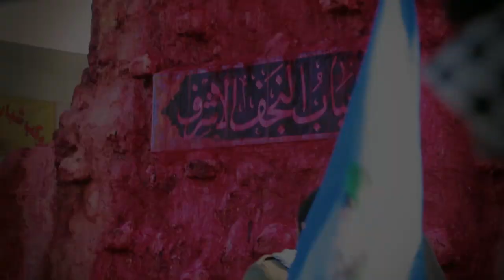The Epic of Arbaeen - Trailer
Imam Mohammad Baqir asked the narrator, Muhammad ibn Muslim "Do you go to the grave of Imam Husain?" ibn Muslim answered, "Yes, however, I am in fear and I dread it."

Imam Baqir replied, "The amount of reward for going to his Ziyarah is based on the degree of fear involved.  Therefore, the greater the fear, the greater the reward!"